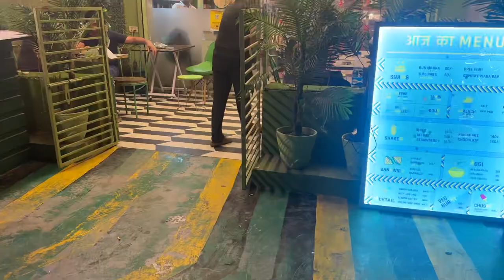Daily Routine Vlog !!😍😍.